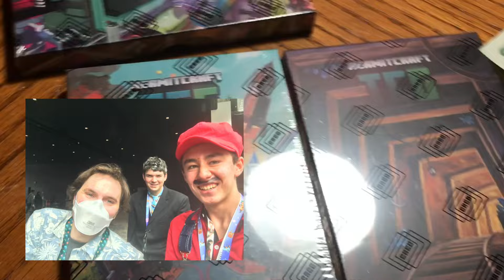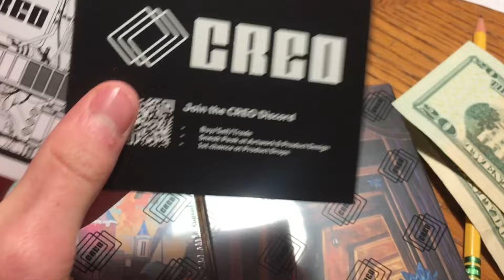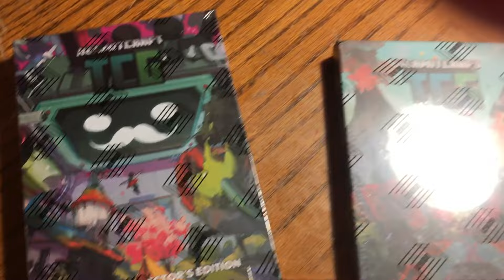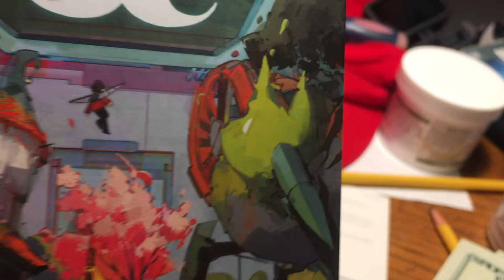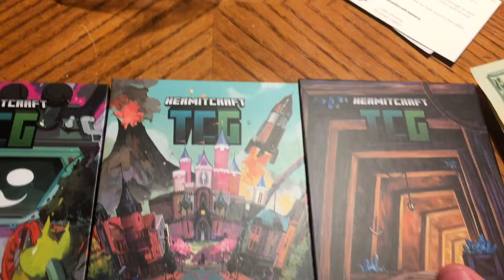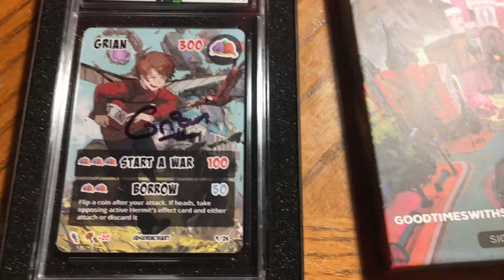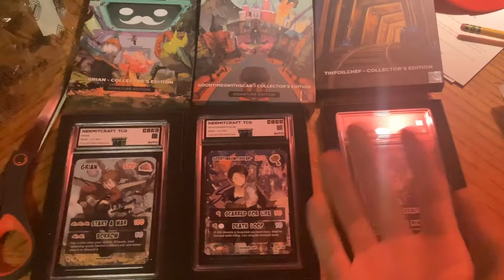Hermitcraft Trading Card Game - Collector's edition cards of Grian GoodTimesWithScar and TinFoilChef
low quality video of me opening hermitcraft tcg cards

My other channels: @IsaacFilmStudios @BehindIsaacFilm @ZaPpY_rEaLm @BackInMyDayPodcast

Hermits: @TinfoilChefsGamingChannel @GoodTimesWithScar @Grian @VintageBeef @bdoubleo @cubfan @docm77 @EthosLab @FalseSymmetry @GeminiTayMC @hypnotizd @impulseSV @iskall85 @iJevin @JoeHillsTSD @Keralis @ThatMumboJumbo @PearlescentMoon @rendog @Stressmonster101 @TangoTekLP @WelsknightGaming @xBCrafted @xisumavoid @Zedaph @ZombieCleo